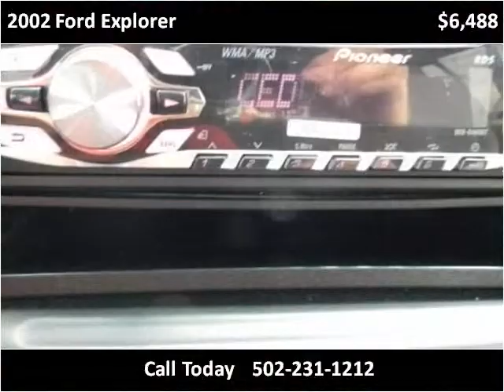2002 Ford Explorer Used Cars Louisville KY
This 2002 Ford Explorer is available from Craig and Landreth Cars - Fern Creek.